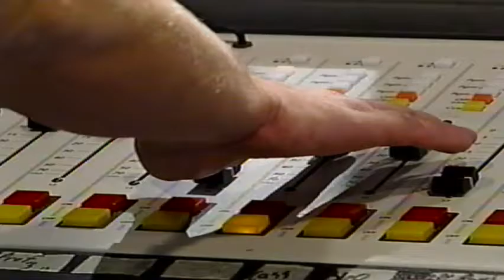Life Briefly: Brian Knapp KCCI Channel 8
The story of the death of Brian Knapp, of Johnston, Iowa. Brian played onstage with Johnny Cash since the age of 9.  Brian was completely blind since the age of one. He story will be told in the upcoming movie, Life Briefly.